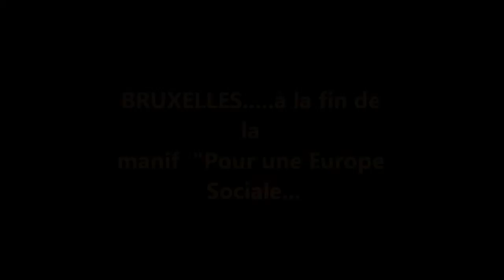film manif bruxelles pour une europe sociale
Manifestation     4 avril 2014   à Bruxelles
avec tous les syndicats européens , contre l'austérité et pour une Europe Sociale